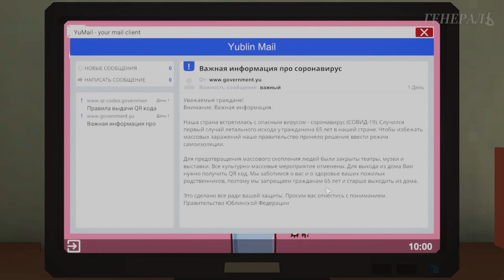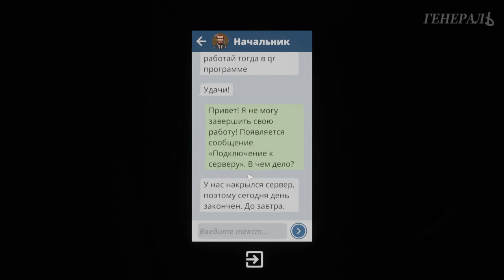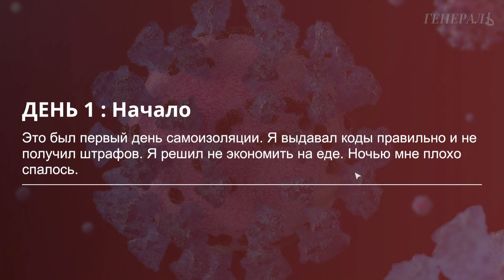Сюрвайвал в самоизоляции! Self-Isolation #1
Тебе нужно выжить, содержать свою семью, не вылететь с работы и не сойти с ума!

Симулятор самоизоляции - Self-Isolation. Серия #1. Сюрвайвал в самоизоляции!